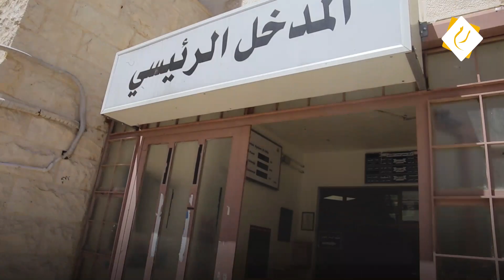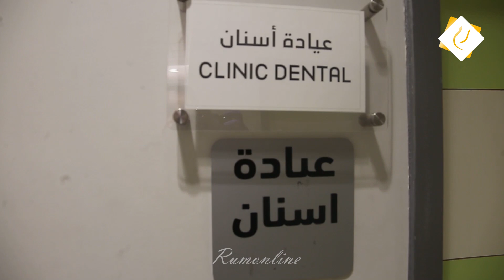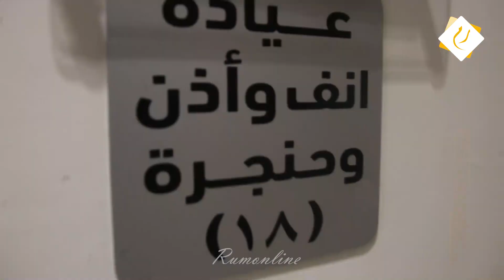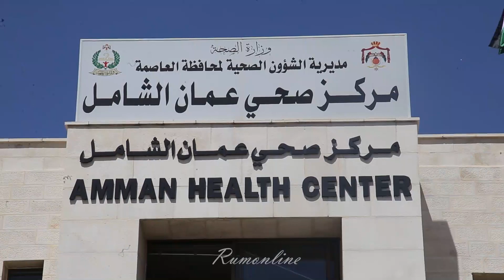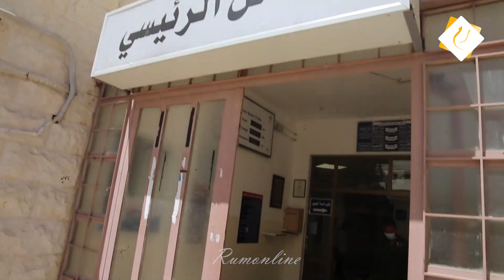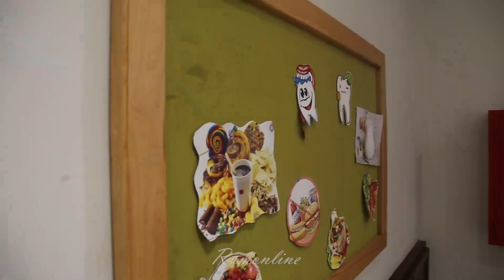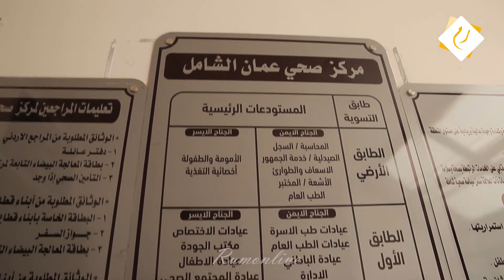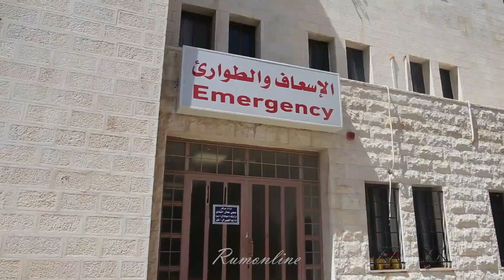مركز عمان الصحي الشامل يستضيف كاميرا رم